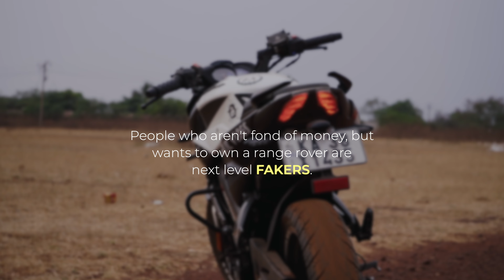How to do BURNOUT on ns200 (** UNDER 2 MINS**)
How to learn burnout in less than 2 minutes, I hope you guys will like it. And do not perform these stunts without proper gears ✌️